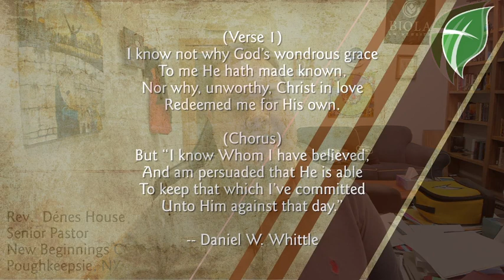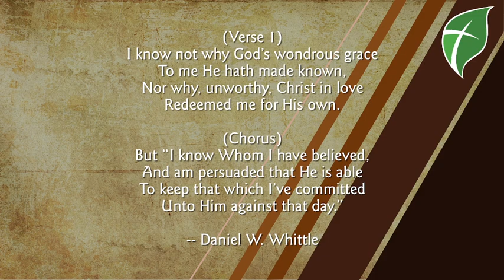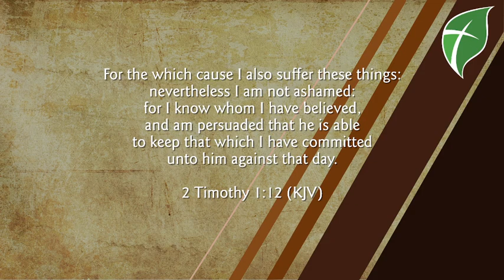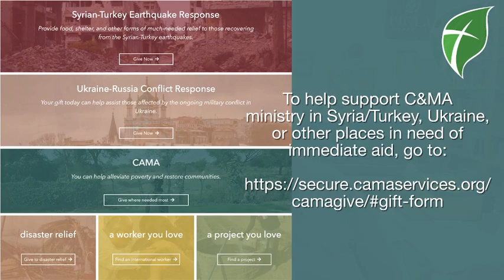April 17, 2023 Daily Update and Devotional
There's a lot of things in the Christian faith that are challenging to understand fully. We work hard at finding answers to our questions, but we don't always wind up with satisfying answers. So why, then, should we believe? In today's devotional, Pastor House works through the hymn, "I Know Whom I Have Believed," by Daniel W. Whittle, and the ultimate reason why we should believe.

To support the C&MA's ministry in Syria/Turkey and Ukraine, go